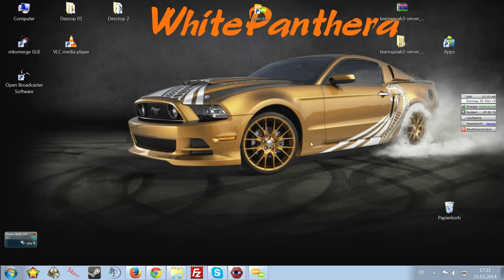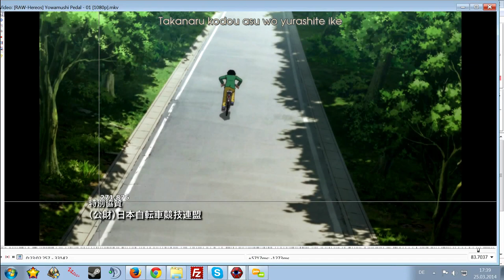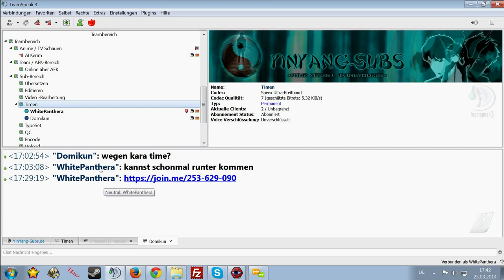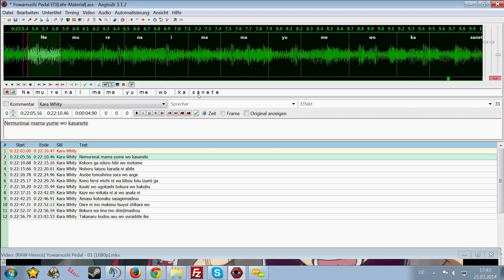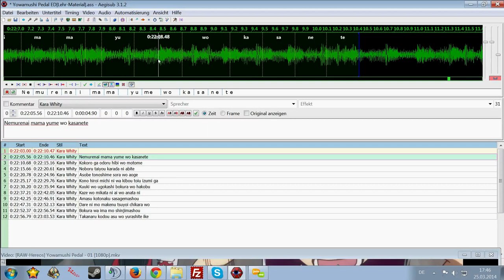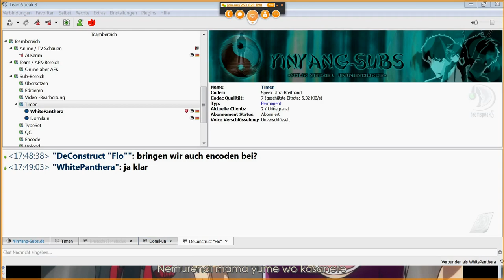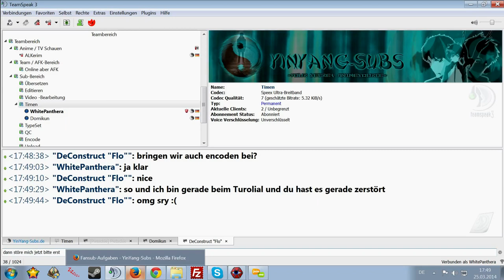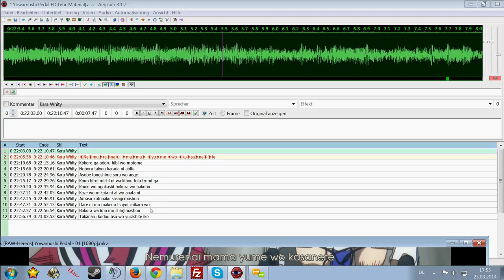Karaoke Time Tutorial deutsch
Hiermit beginnt die nächste Tutorialrunde von mir.
Anfangen tu ich dieses mal mit dem karaoketimen bei der Aegisub-Version 3.1.2

Ich bitte darum, dass keine Kommentare zum Hintergrundrauschen  des Tons hinterlassen werden, ansonsten wünsche ich euch viel Spaß beim schauen und viel Erfolg beim nachmachen.

euer WhitePanthera